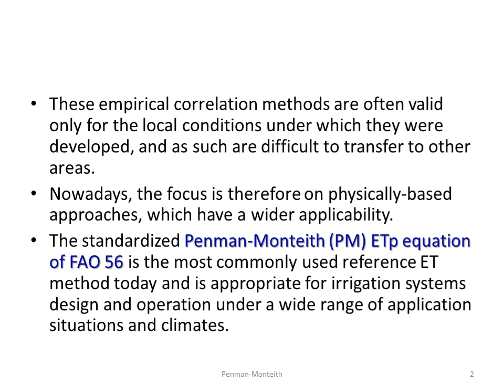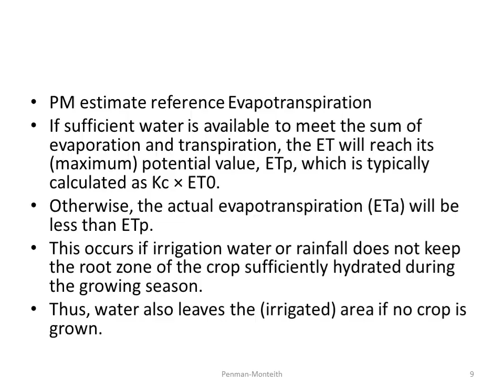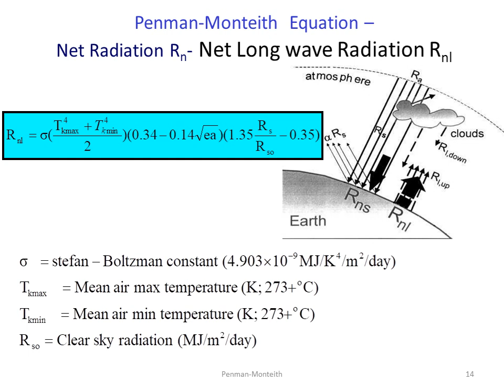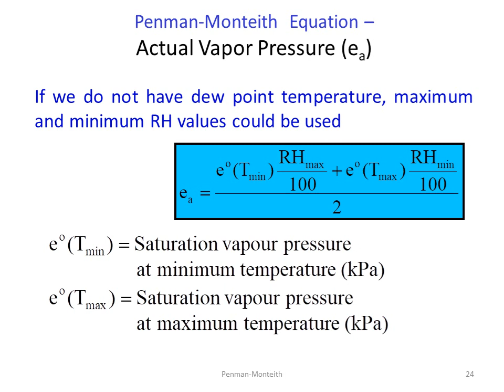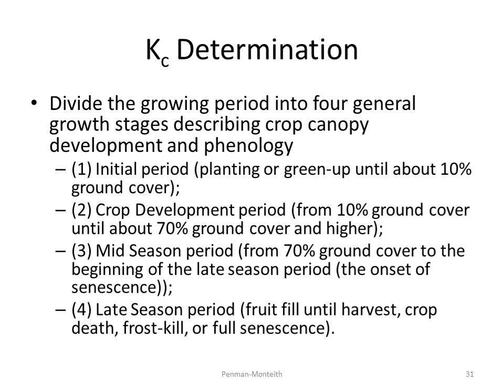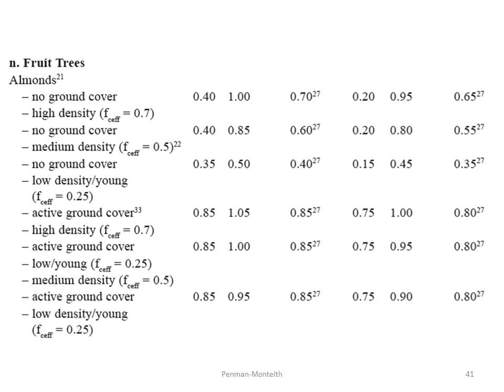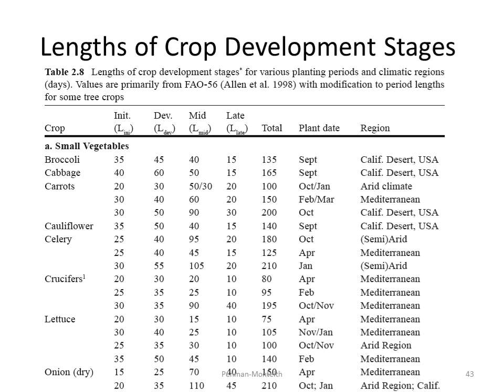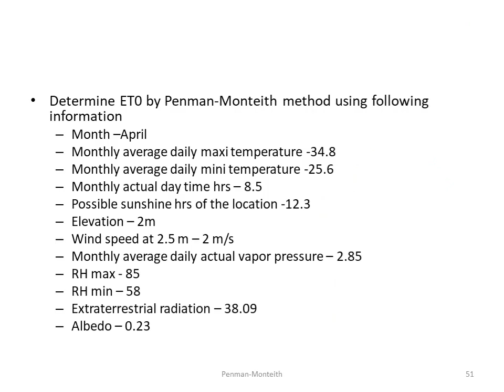EN1202 Penman Monteith Method for ET Calculation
Explain the procedure of determination of the ET using the Penman-Monteith method